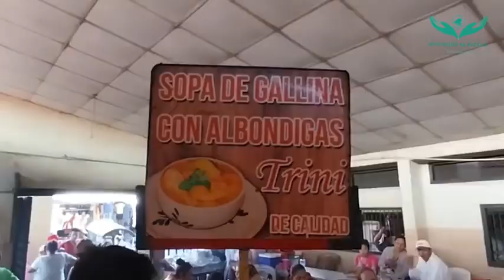Leon,Nicaragua-El arroz aguado de doña trini un gusto saborear la comida tradicional